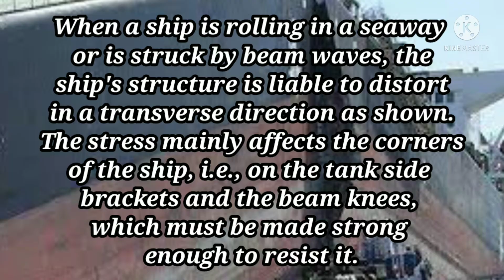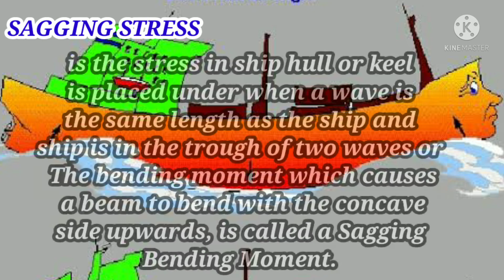Hogging and Sagging stress of the ship